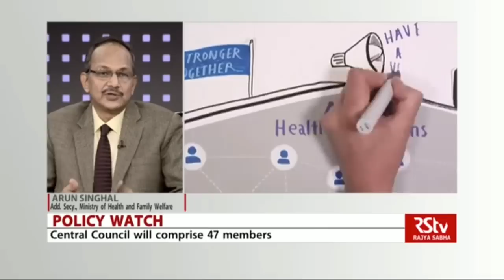Allied & Healthcare bill 2018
some details about proposed Allied & Healthcare bill 2018